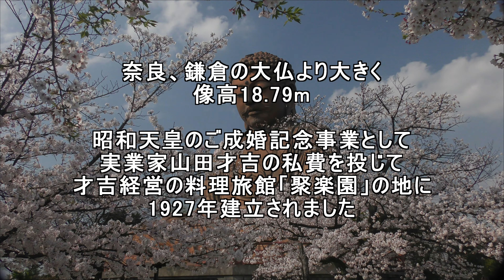2020/4/4 桜と聚楽園大仏（4K)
聚楽園公園の桜を見に行きました。大仏の周りの桜はちょうど満開。桜に埋もれた阿弥陀様は極楽浄土を連想させます。
HC-VX980Mにて撮影